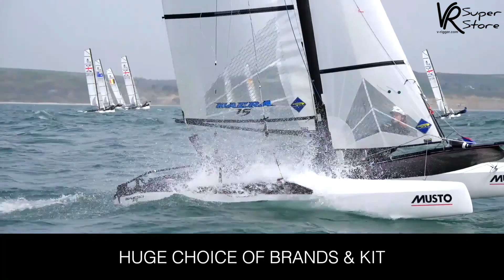Trailer - SailGP S2 Spain - Practice Day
Plenty going on at SailGP with the official introduction of female athletes onto every team, we say goodbye to Billy Beeson, ex-skipper of France SailGP Team and an add on race with just three teams celebrating the 500th anniversary of the Spanish circumnavigation of the globe. But most importantly, 'here come the girls'! © F50 League LLC